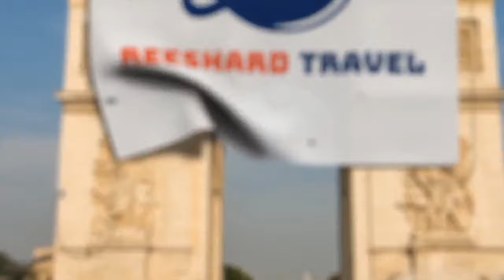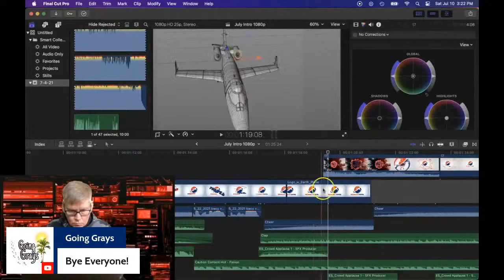SATURDAY LIVE SHOW Just Alex Xandro & Meily Story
@Just Alex Xandro , Alex joins me along with his partner @Meily Story on this week’s Saturday Live Show. Alex and Meily's channels are focused on daily vlogs in and around Chonburi, Thailand. Their dog Blue, is on the cusp of having his own YouTube channel due to popularity with their subscribers Tune in to find out what's next for this sophisticated Thailand power couple and how they plan to take their channel's to the next level.

Also this week on the Vlogger News segment, Keisha from the YouTube channel @Life After Kids with Kei Wiliams joins me to run through our favorite YouTube creators of the week. Kei has recently moved back to America after a couple of years in retired in Thailand. Find out why Kei made the move and what are her future plans.

THE REESHARD TRAVEL LIVE SHOW IS COPYRIGHT PROTECTED AGAINST USE BY ANY 3RD PARTIES UNLESS APPROVAL IS PROVIDED BY THE OWNER OF THIS YOUTUBE CHANNEL.

- Camera - Elgato Facecam 1080p/60f
- Elgato Camera Mount L, Extendable Up to 125 CM/ 49 Inches, Center Ball Head, 1/4" Screw, Padded Desk Clamp
- CalDigit TS3 Plus Thunderbolt 3 Docking Station with USB-C to HDMI 2.0b Adapter
- Green Screen 77in x 92in Collapsible Chromakey Panel
- 2qty Elgato Key Light, Professional Studio LED Panel With 2800 Lumens, Color Adjustable, App-Enabled
- Blue Yeti X Professional Condenser USB Microphone with High-Res Metering, LED Lighting.
- Blue Radius III Custom Shockmount for Yeti and Yeti Pro USB Microphones
- Dragonpad USA Microphone Pop Filter, for Blue Yeti, Blue Snowball - Flexible Gooseneck Microphone Mount and Double Layer Sound Shield Guard Windscreen
- Blue Compass Premium Tube-Style Broadcast Boom Arm
- V-Moda m-200 headphones
- ASUS ProArt Display PA279CV 27” 4K HDR UHD (3840 x 2160) Monitor
-iFi Audio Zen DAC V2 (headphone amplifier)
- VIVO Electric Height Adjustable 43 x 24 inch Stand Up Desk, Black Solid One-Piece Table Top, Black Frame, Standing Workstation with Push Button Controller, DESK-KIT-E5B4B
- bototek Power Strip Surge Protector with 4 AC Outlets and 4 USB Charging Ports, 6 Feet Long Extension Cord
- Flat Cat 8 Ethernet Cable 30 FT Byzane High Speed 40Gbps 2000Mhz SFTP Heavy Duty Cat8 Network LAN Patch Cord Shielded Cables RJ45 Connector